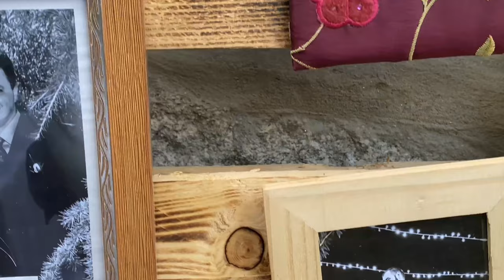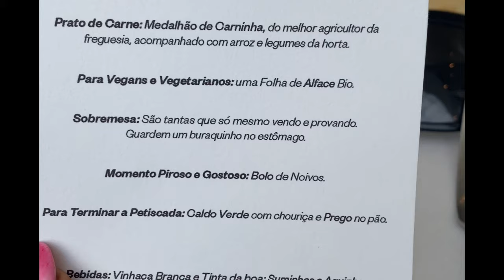VLOG: Wedding in Portugal! Chafé Viana do Castelo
Hey guys!
In today’s video I’ll be sharing with you the wedding of my friends here in Viana do Castelo in the north of Portugal.
I loved that the wedding was traditional and everything was done by all the family members.
I had to run to the shopping to get a pair of shoes as I forgot my heels back in France so I basically waited until it opened to get a pair of shoes and then head to the wedding.
I hope you guys enjoy this video, and feel all the love through the images.
My love goes to Ana and André and I wish them all the happiness in the world.
The wedding was absolutely beautiful and I must say thank you to everyone who sent me videos of the weddings to make this small compilation.

Olá, pessoal!
No vídeo de hoje vou partilhar convosco o casamento dos meus amigos aqui em Viana do Castelo, no norte de Portugal.
Adorei que o casamento foi tradicional e que tudo foi feito por todos os membros da família.
Tive de ir às compras para comprar um par de sapatos, pois esqueci-me dos meus em França, por isso, basicamente esperei até que se abrisse o shopping para comprar um par de sapatos e depois fui para o casamento.
Espero que gostem deste vídeo, e que sintam todo o amor através das imagens.
O meu amor vai para Ana e André e desejo-lhes toda a felicidade do mundo.
O casamento foi absolutamente belo e devo agradecer a todos os que me enviaram vídeos dos casamentos para fazer esta pequena compilação.
Por favor não se esqueçam de gostar e subscrever este vídeo e por favor sintam-se à vontade para o partilhar com a família e amigos.